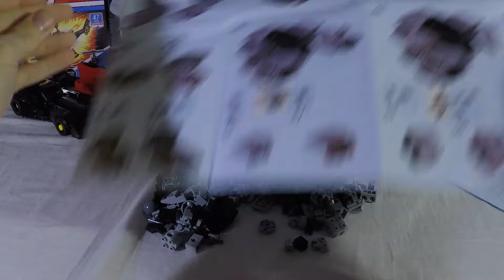Temu Tuesday Boot-Legos "Combat Robot -Desktop Ornament Building Blocks Toy"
Today we assemble a not ED-209.  This little kit looks pretty good assembled.  There is some use of the center peg on the female side of some bricks that did not seem very well thought out or strong.  There were some spots on the leg that could have used some extra help to make the build more solid.  It looks like ED-209 and the instructions were easy to follow so I am still very happy with this little kit.  I hope you enjoyed the video.  Take it easy.